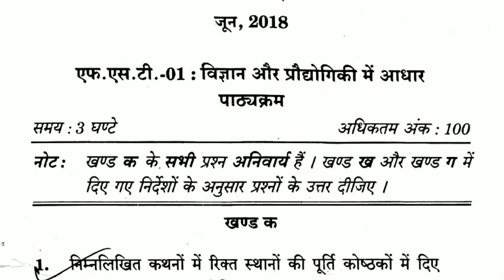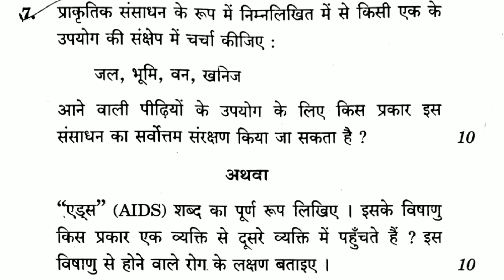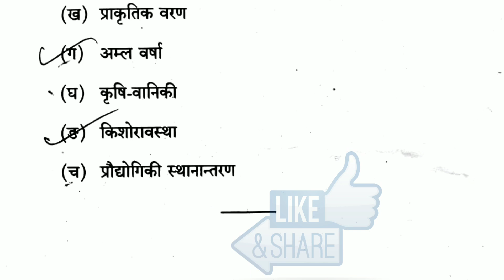FST 01 हिन्दी Foundation Course in Science and Technology Question Paper By TIPS GURU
ONLY WHATSAPP FOR SOLVED ASSIGNMENT PDF @ 30/- PER SUBJECT 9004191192

IGNOU FST 01 Question paper Dec 2017 full video By TIPS GURU

fst 1 question paper ignou
ignou fst -1 old solved paper hindi me
ignou exim fst 01 question paper
ignou question paper 2017 december
fst 1 in hindi
ignou fst 1 paper
fst 1by ignou
fst 1 questions paper of june 2018
fst 01 question paper june 2018 hindi
ignou pepar
Ignou fst paper in hindi june 2018

TIPSGURU